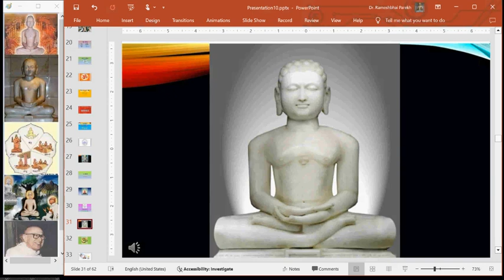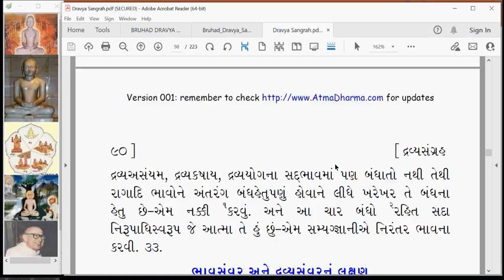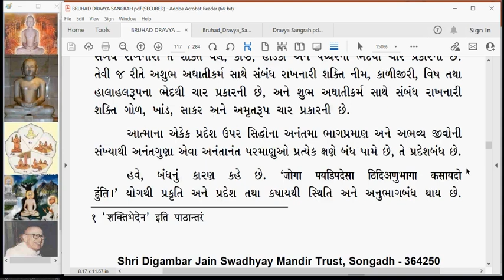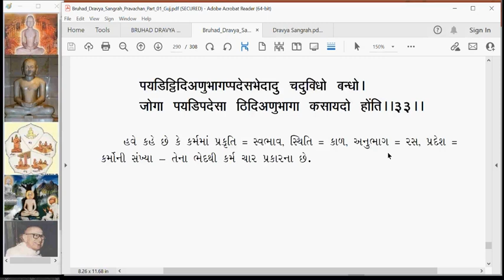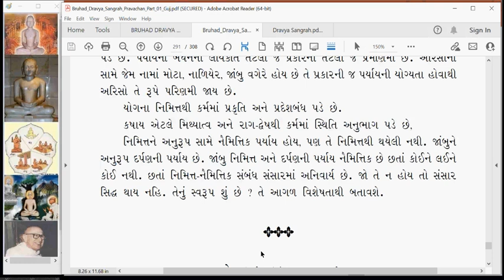DS 092 Dravya Sangrah Adhikar 2 Gatha 33 part 1